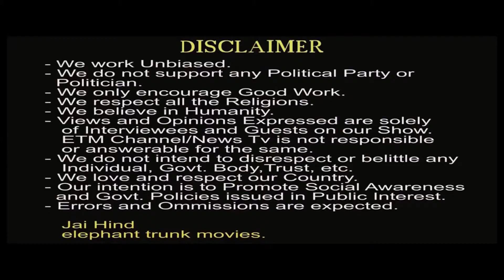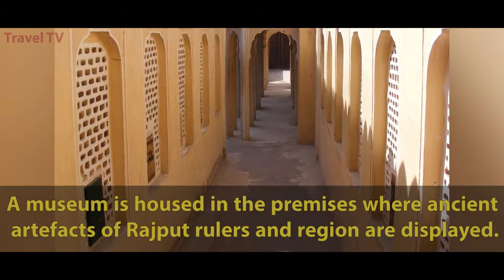final hawa mahal